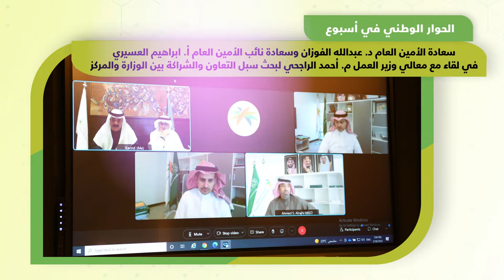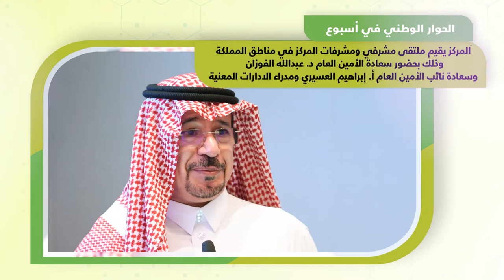الحوار_الوطني_في_أسبوع